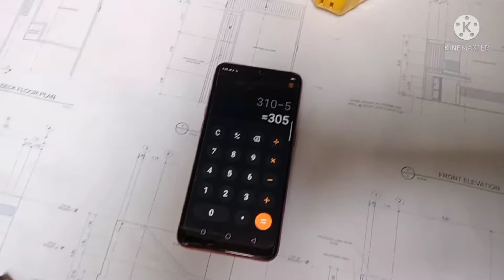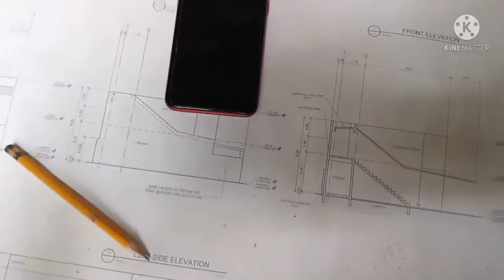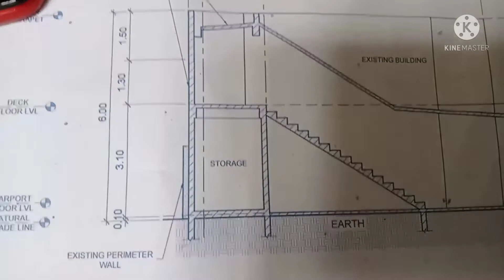nabaklas na namin Ang porma Ng slab